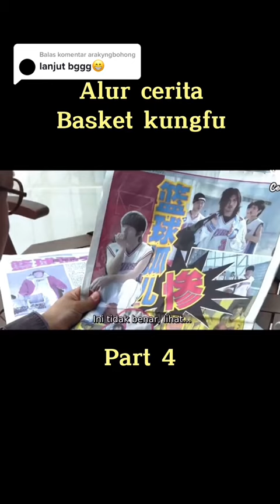kungfu dunk part4. fypシ゚viral